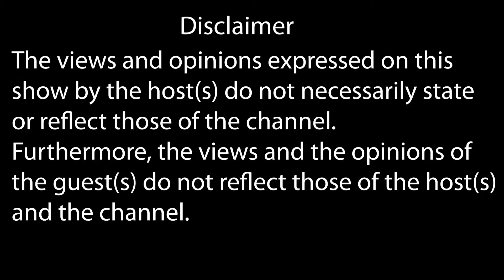EPISODE 84 VUYO MAVIJERO MGOSWANA P2, MUSIC NEWS, BLOGS, HIP HOP SCENE, OLD SCHOOL, FASHION, LOVE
🎤 Exclusive Interview with Aspiring Musician | 10 Years in the Game! 🎶

Join us as we sit down with an incredible artist who’s been grinding for 10 years in the music industry! From navigating the highs and lows, encountering different energies, to achieving amazing milestones as an artist, they share their journey, passion, and vision for the future. Whether you're an aspiring musician or just love hearing about creative growth, this interview is for you!